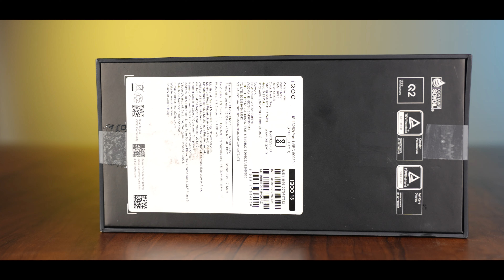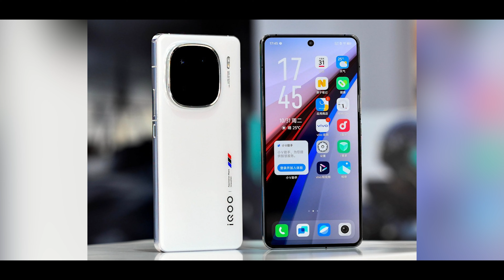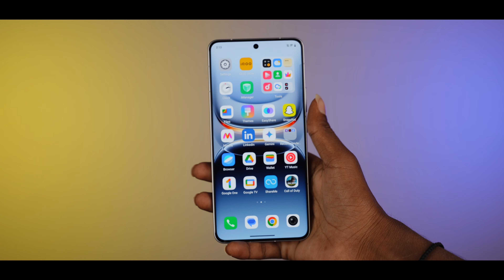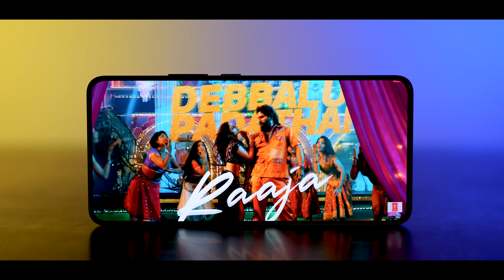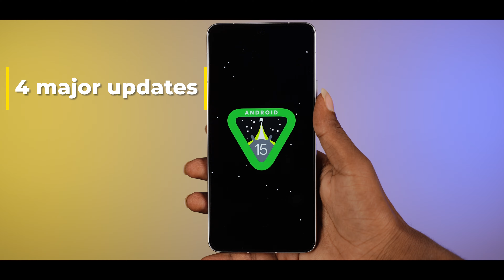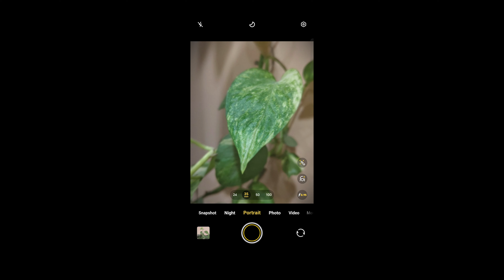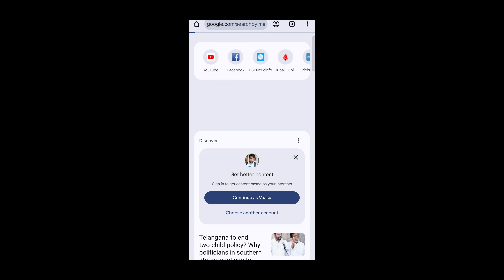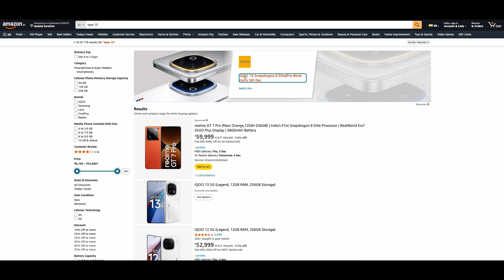iQOO 13 Unboxing & Camera Review 📸: The True Flagship Killer at ₹51,999! 🤯🔥|| In Telugu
Experience the ultimate unboxing of the iQOO 13, the latest flagship killer redefining performance and style at ₹51,999. Dive into a detailed camera review, showcasing its stunning photography and video capabilities. From design to features, we cover everything you need to know about this powerhouse smartphone. Is it the best in its price range? Watch now to find out!

Chapters

00:01-00:32-intro
00:32-03:21-unboxing
03:21-04:20-physical overview
04:20-05:55-display
05:55-06:33-audio
06:33-08:38-perfomance
08:38-09:32- os
09:32-13:48-camera
13:48-14:25-wire & wireless features
14:25-15:42-outro

Almost Every Day I Will Upload a New Video & It is All About Mobile Phones, Smartphones, Tabs, Smartwatches, Computers, the Latest Gadget Happenings, and many more